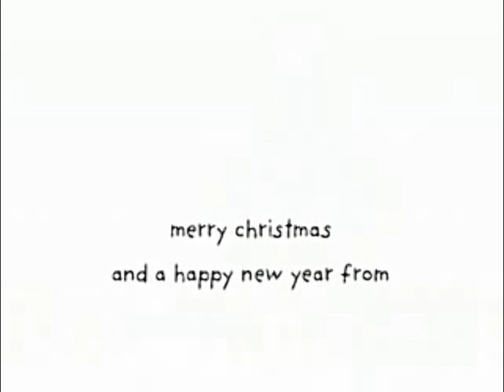MERRY CHRISTMAS FROM CHRYSALIS BEAUTY SALON